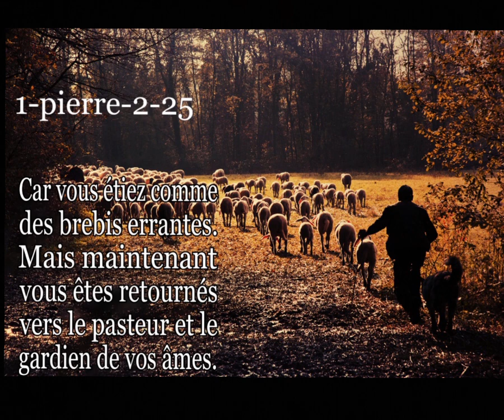il entend t'a prière - 2022